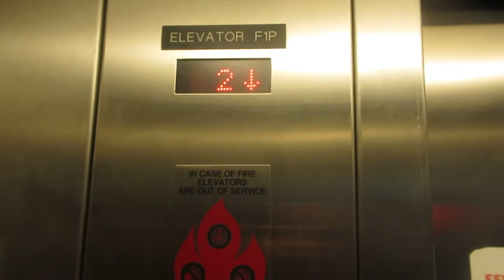KONE KSS-220 Hydraulic (4-Story) Elevator at Philadelphia Int’l Airport Terminal F - Philadelphia PA